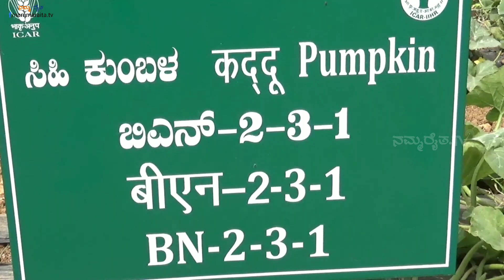ICAR - IIHR ಬಿಡುಗಡೆ ಮಾಡಿದ ಸಿಹಿ ಕುಂಬಳಕಾಯಿ Pumpkin BN-2-3-1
Follow us on online "ನಮ್ಮರೈತ"

Click here Too Buy Agricultural machines and Tool's equipment&index=aps&camp=3638&creative=24630&linkCode=ur2&linkId=ffca38ee5f56d085c2bf26ff3a34178a

MY GEARS :- (ವೀಡಿಯೊಗಳನ್ನು ಮಾಡಲು ಬಳಸುವ ವಸ್ತುಗಳು / ಉತ್ಪನ್ನಗಳು)
My Camcorder
My Camera
My Lens
My Tripod
My Gorilla pod
My Mic
My Memory card
My Selfie Stick
My Laptop
My Editing software
My Mobile

Regards
Your Well-Wisher